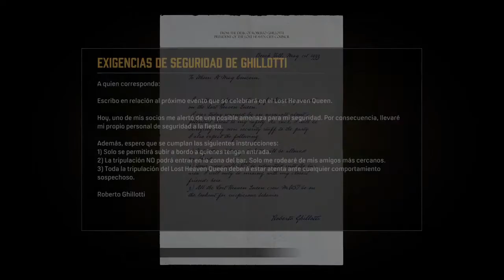🔥 MAFIA DEFINITIVE EDITION Capítulo 14: FELIZ CUMPLEAÑOS🎂 | Mafia Remake Gameplay Español PS4 GUIA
Mafia I Edición Definitiva 2020 Gameplay Walkthrough | Español PS4 CAPITULO 14 Feliz Cumpleaños 👉👉 GUÍA Completa en Español dividido en CAPITULOS.